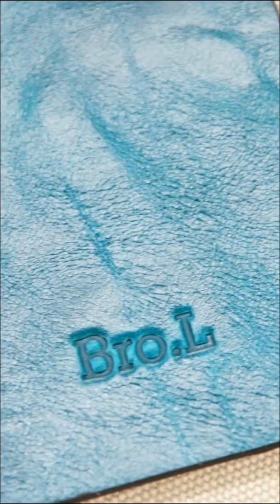Make a Combination of real leather box, Tarot Card Box, Cosmetic box,Jewelry box(Detailed Edition)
We used vegetable tanned leather and paper leather to make a box, and dyed it dark green. It looks very beautiful.
Combination of self-made leather bag and box, classic retro box, cosmetic box bag, cosmetic bag, ladies' Jewelry box,Tarot Card Box